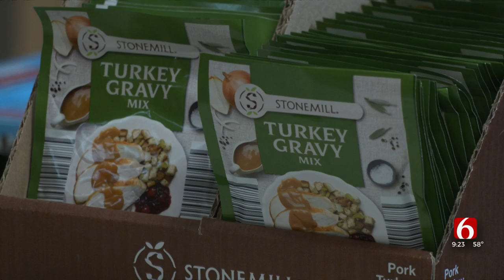John 3:16 Mission Collects Food Donations To Provide Thanksgiving Meals To Those in Need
John 3:16 Mission is collecting food donations to provide Thanksgiving meals for thousands of people. ***